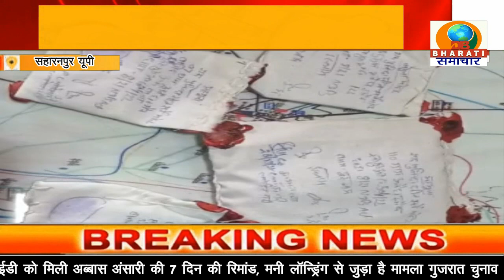सहारनपुर यूपी: गंगोह पुलिस ने दो शातिर नशा तस्करों को किया गिरफ्तार